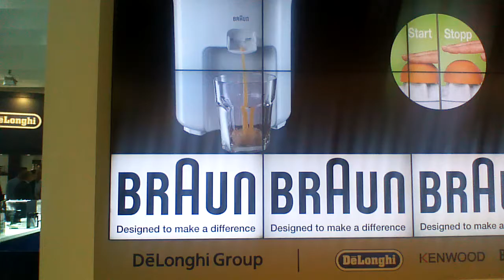Braun na IFA 2014